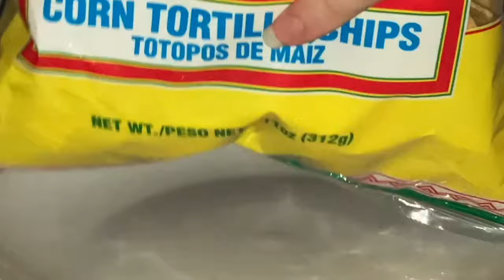MESSY pretty boy asmr mukbang 먹방